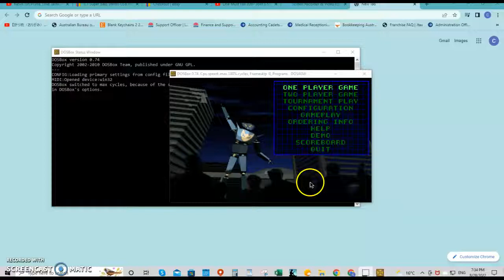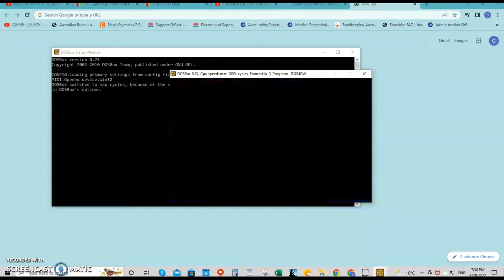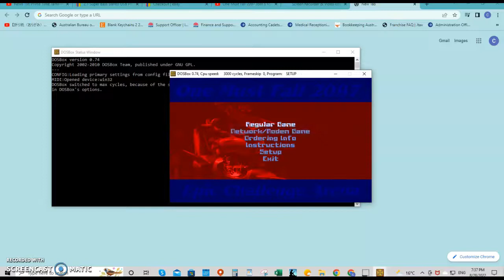Suthan Sarvananthan S Rank Fight - One Must Fall 2097